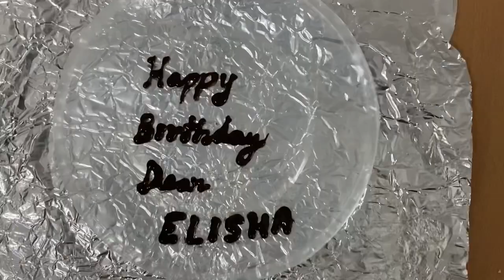CARROT CUPCAKES WITHOUT OVEN ON MY NIECE ELISHA’S BIRTHDAY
Made these delicious carrot cupcakes for my dear Niece on her 3rd Birthday and you can see how excited she was when we surprised her with them.

INGREDIENTS

TO MAKE THE CARROT CUPCAKES

150 gms or 10 tbsp Grated carrot
1 egg
1/2 Teaspoon of vanilla extract
115 ml or 8 tbsp vegetable oil
25 ml or 2 tbsp buttermilk
140 gms or 9 tbsp powdered sugar
166 gms or 11 tbsp plain flour
1/4 teaspoon cinnamon
1/2 teaspoon ginger
1/4 teaspoon salt
1 teaspoon baking powder

FOR THE CREAM CHEESE ICING

150 gms OR 10 TBSP ICING SUGAR
50 gms or 3 TBSP CREAM CHEESE
25 gms OR 2 TBSP BUTTER

Do try this recipe and let me know how you liked it.

PAIS KIARA VLOGS

The Happy Birthday song in this video belongs to the original owner and I don’t own any credit or right on it.